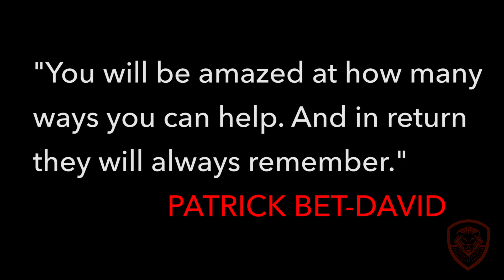Ask Yourself This $30 Million Question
I first asked myself this question in the Summer of 2001. I want to challenge you to Ask Yourself This $30 Million Question this Summer. Motivation Monday episode #42.

Valuetainment Posting Schedule:

Monday- Motivation
Tuesday- How to Video with Patrick Bet-David
Wednesday- Vlog
Saturday- Kelly Nishimoto, Fashion & Entrepreneurship